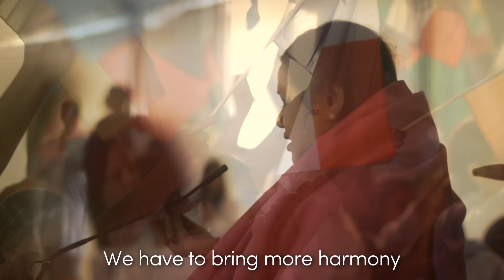"Total Creation is Nothing But Absolute Consciousness" - A Global Humanitarian on Service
Amma Sri Karunamayi's name translates to Compassionate Mother. Along with her spiritual sanctity and love among thousands of followers, she has a global humanitarian mission to alleviate suffering, poverty, and hunger for the world's underprivileged children. Through interviews with disciples and Amma herself, "The Blazing Heart" shows the true nature of a contemporary, living sage. Directed by Bob Peck.

Bringing the mountaintop to the here and now.

More Be Where How? goodness — our Spotify / Apple Podcasts, Medium.com writing, Instagram, & higher consciousness apparel are here: